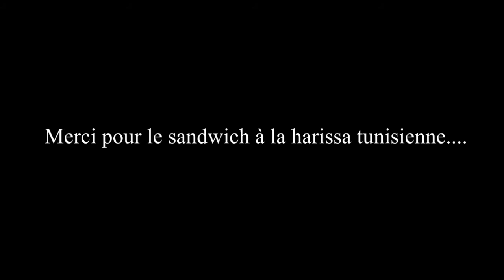harissa à tunis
On nous a donné des sandwichs avec 2 kg de harissa. un terrible harissa tunisienne...pas d'eau , dans le bus il faisait une chaleur épouvantable.